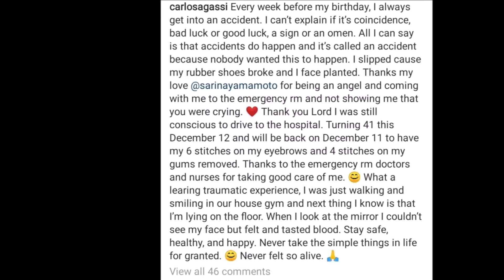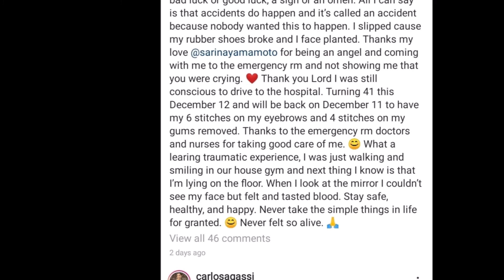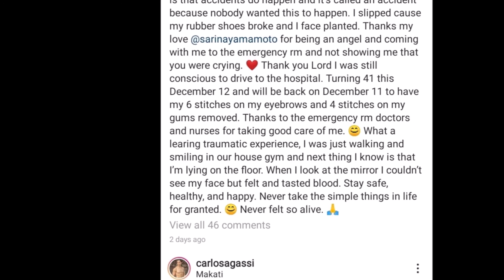ETO PALA ANG TOTOONG DAHILAN NG PAGKA AKSIDENTE NI CARLOS AGASSI.